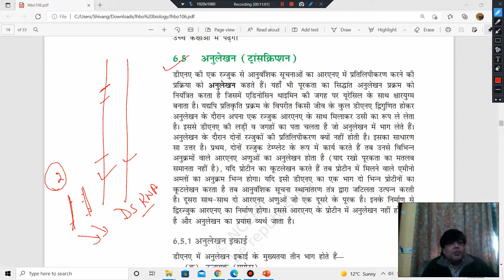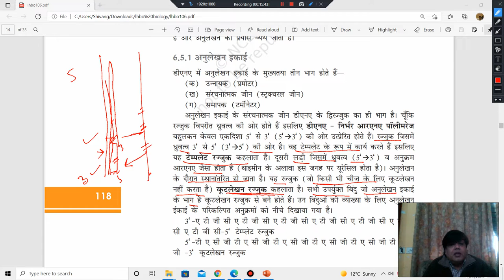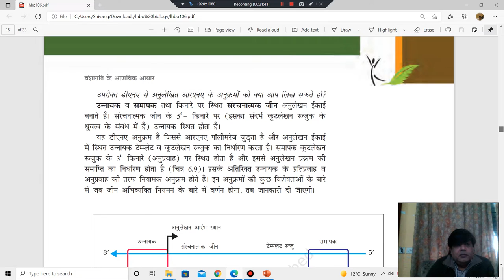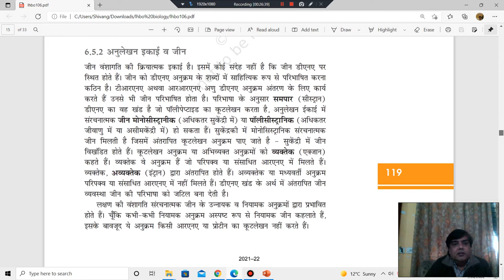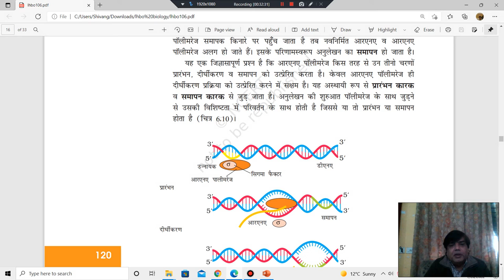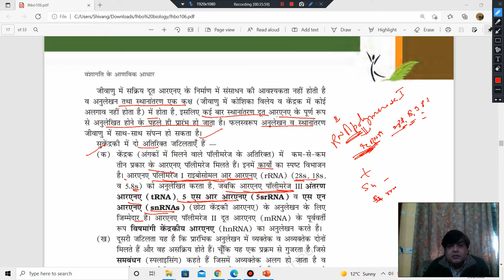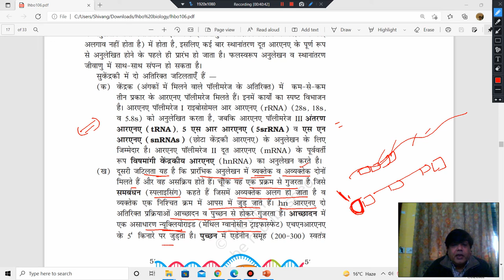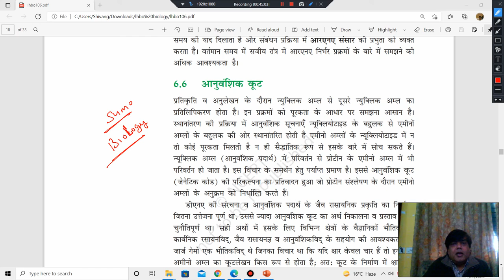(NEET 2022) वंशागति तथा विविधता के सिद्धान्त - अनुलेखन और इसके प्रश्‍न उत्‍तर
सूमोबायोलॉजी के साथ जीवविज्ञान पढ़ें और क्रैक करें नीट 2022 को! (नि: शुल्क)

आज का विषय - (NEET 2022) वंशागति तथा विविधता के सिद्धान्त - अनुलेखन और इसके प्रश्‍न उत्‍तर

इस विषय को अच्छे से समझने के लिए ये वीडियो देखें।

विषय से सम्बंधित वीडियो देखें (NCERT XII,अध्याय 05 - वंशागति तथा विविधता के सिद्धान्त):

हम अपने फेसबुक ग्रुप/व्हाट्सएप ग्रुप पर रोज़ हिंदी और अंग्रेजी में प्रश्न दलते हैं।
फेसबुक पर आप ऊपर वाला लिंक क्लिक करके जुड़ें कर सकते हैं।